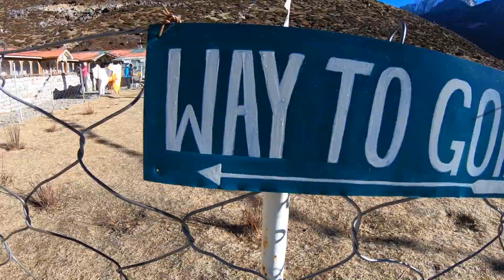10.0 Machhermo Gokyo 4759m